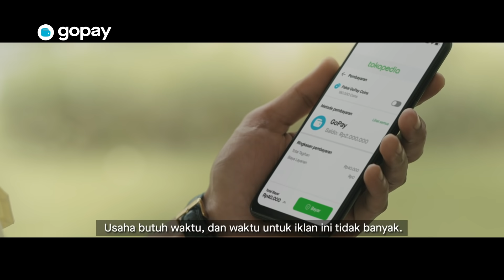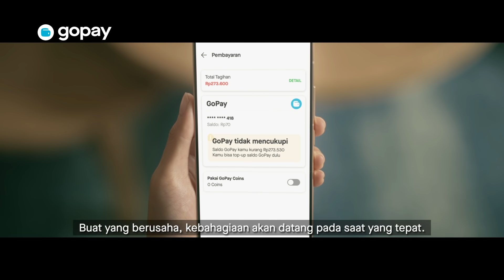Pakai GoPay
Orang yang rajin membaca adalah orang yang pangkal kaya. Apalagi kalo yang dibaca adalah banner promo, angka diskon, nilai cashback dan caption video ini.

Pakai GoPay, semua bisa dapetin CASHBACK hingga 70%! Pakai GoPay SemuaJadiBisa hemat di mana-mana. ✨

Masih baca? Langsung aja cek info lengkapnya di gpy.id/ramadan